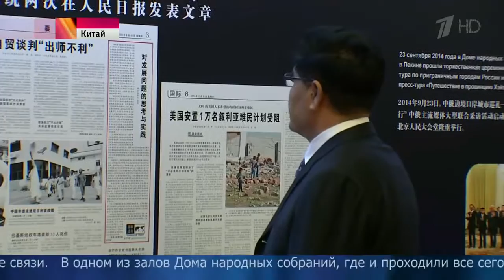В Пекине на высшем уровне обсуждают развитие российско‑китайских отношений в разных сферах